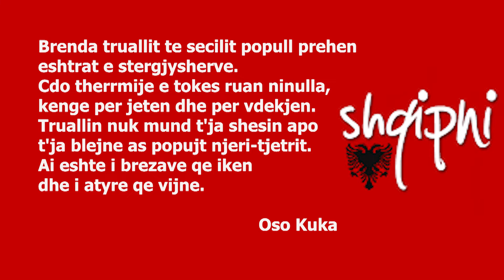Gezuar Pavarsin Dardania jone!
Nje vidio kushtuar Pavarsise se nje pjese te trojeve tona Dardane!
Bere me shume dashuri per ti uruar te gjithe bashkombasit tane.